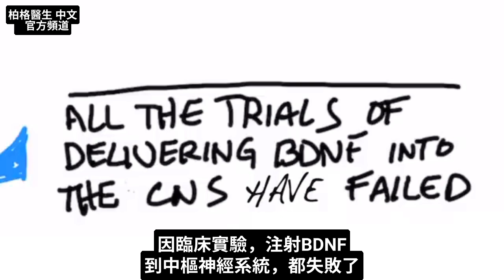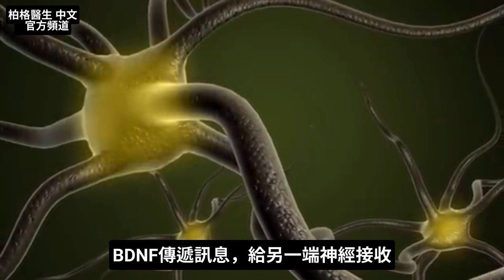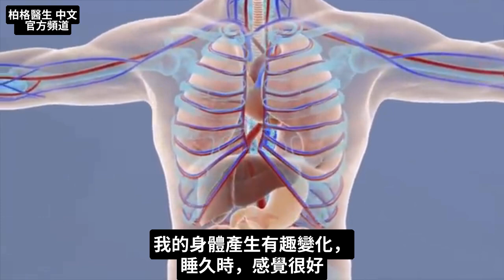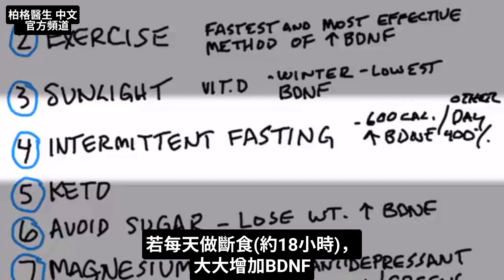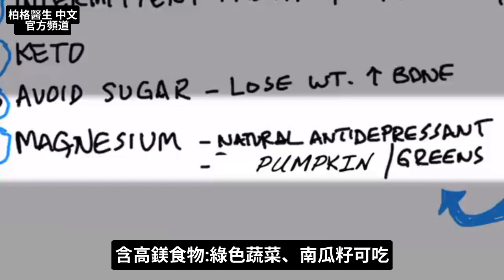自然消除憂鬱7個方法,增加BDNF(腦源性神經營養因子),自然療法,柏格醫生 Dr Berg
柏格醫生 dr berg 談:自然抗憂鬱的7個方法，
時間標示：
0:00 自然抗憂鬱
0:47 什麼是BDNF(腦源性神經營養因子)？
1:28 BDNF的好處
1:54 自然抗憂鬱的7個方法(增加BDNF)
4:18 分享您的成功故事！

憂鬱症與BDNF(腦源性神經營養因子)有關。體內化學物、驗血，無法診斷出憂鬱。
研究發現:憂鬱者的BDNF較少

臨床實驗，想注射BDNF，到中樞神經系統，都失敗了。所以，如何自然增加BDNF？

BDNF(腦源性神經營養因子):是大腦肥料，幫助神經生長、分化、保健神經之間的突觸

BDNF對大腦的好處:
 • 改善學習
 • 提升記憶
 • 增強思考
 • 思考清晰
 • 精神警覺
 • 減少大腦發炎
 • 增加神經遞質吸收

自然抗憂鬱的7個方法(增加BDNF):
1.深度睡眠(每天至少7小時優質睡眠)
2.運動(最快速、有效增加BDNF)
3.多曬太陽
4.間歇性斷食、定期長斷食
5.生酮飲食(吃低碳水)
6.不要吃糖
7.吃鎂、含高鎂食物

艾瑞克柏格(Dr Eric Berg)醫生介紹：
56歲，脊椎醫生， 他是弗吉尼亞州、加利福尼亞州和路易斯安那州的3州脊椎科醫生，￼執照一直維持有效。他是全球知名的健康生酮飲食和斷食專家，也是《新體型指南》和KB Publishing出版書作者。